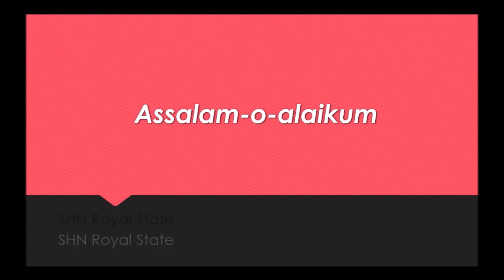Barbie star light advanger